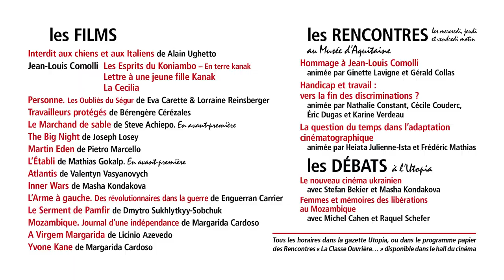Nicolas GUIB, "La classe ouvrière c'est pas du cinéma", 19éme édition Février 2023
Nicolas GUIB nous a offert une présentation originale des 19émes rencontres "La classe ouvrière c'est pas du cinéma" et nous le remercions.

Du 31 Janvier au 5 Février 2023 au Cinéma UTOPIA de Bordeaux, se tiendrons les 19émes rencontres cinématographiques UTOPIA-Espaces Marx Aquitaine "La classe ouvrière c'est pas du cinéma".

Organisées par Espaces Marx Aquitaine Bordeaux Gironde, en partenariat avec les librairies La Machine à Lire, Krazy Kat et Comptines, le Musée d’Aquitaine, ALCA Nouvelle-Aquitaine, la radio La Clé des ondes, RIG (radio locale Blanquefort), le Département Hygiène, Sécurité et Environnement de l’Université de Bordeaux, le Laboratoire des Afriques dans le Monde (LAM) et l’association Notre Italie.

Programme complet des Rencontres disponible au cinéma UTOPIA, ou téléchargeable depuis le site d'Espaces Marx.

-Mardi 31 Janvier à 20h30, Soirée d'ouverture
Projection/Débat du film "INTERDIT AUX CHIENS ET AUX ITALIENS"
En partenariat avec l’association Notre Italie.
La projection sera suivie d’un débat avec Carmela Maltone, Maîtresse de conférence en sociologie politique de l’Italie contemporaine, Université Bordeaux Montaigne.

-Mercredi 1er Février, Hommage à Jean-Louis Comolli (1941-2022) : Filmer pour voir !
Présentations et débats avec Ginette Lavigne, monteuse (notamment sur des films de Comolli) et réalisatrice, et Gérald Collas, producteur à l’INA
à 9h30, au Musée d’Aquitaine, rencontre du matin
Projection du film documentaire de Ginette Lavigne, Jean-Louis Comolli, filmer pour voir, suivie d’une rencontre avec la réalisatrice et Gérald Collas

-Jeudi 2 Février : Handicap et travail, vers la fin des discriminations ?
en partenariat avec le Département Hygiène, Sécurité et Environnement de l’Université de Bordeaux, avec le soutien de l’Agefiph (Association nationale pour la gestion du fonds pour l’insertion professionnelle des handicapés)
Table ronde : Handicap au travail, faire bouger les lignes.

-Vendredi 3 Février : La question du temps dans l’adaptation cinématographique
Présentations et débats avec Heiata Julienne-Hista, agrégé de Lettres modernes, doctorant à l’Université Bordeaux Montaigne, et Frédéric Mathias, libraire à Gradignan, dessinateur et conférencier en cinéma
Discussion entre Heiata Julienne-Hista et Frédéric Mathias

-Samedi 4 Février 2023 à 14h Projection-débat "ATLANTIS" et 17h "INNER WARS" : Le nouveau cinéma ukrainien
Présentations et débats avec Masha Kondakova, cinéaste, et Stefan Bekier, ancien militant de l’opposition de gauche en Pologne, membre de la Commission internationale d’Ensemble !, engagé auprès du Réseau européen de solidarité avec l’Ukraine RZSU/ENSU

-Dimanche 5 Février 2023 à 14h Projection-débat : Femmes et mémoires des libérations au Mozambique
Dans le cadre des 19e Rencontres cinématographiques LA CLASSE OUVRIÈRE C’EST PAS DU CINÉMA
En collaboration avec le LAM CNRS / Sciences Po Bordeaux (Laboratoire des Afriques dans le Monde) et avec le soutien de l’Institut des Afriques
Présentations et débats avec Raquel Schefer, Maîtresse de conférence au département Cinéma et audiovisuel, Université Sorbonne nouvelle, réalisatrice et programmatrice, et Michel Cahen, Directeur de recherche émérite du CNRS à Sciences Po Bordeaux, historien de la colonisation portugaise en Afrique.